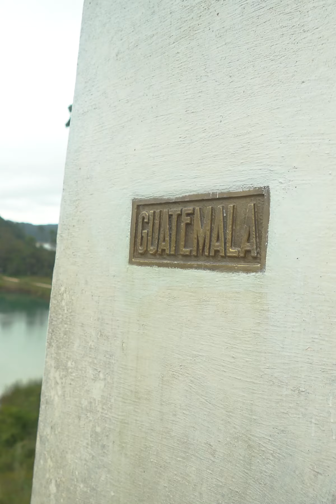10 Increíbles que puedes hacer en Chiapas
Chiapas, ubicado en la región suroeste de México, encuentras una deliciosa gastronomía, hermosa naturaleza y bella gente que te recibirá con los brazos abiertos. San Cristóbal de las Casas, Lagunas de Montebello, Chiapa de Corzo y más es lo que puedes encontrar en este increíble lugar. Y tú, ¿has visitado este hermoso estado de México?

BADABUN NETWORK ©